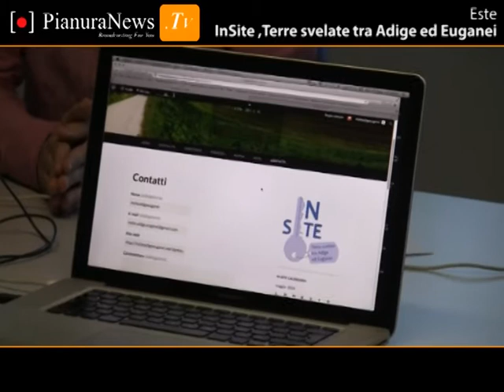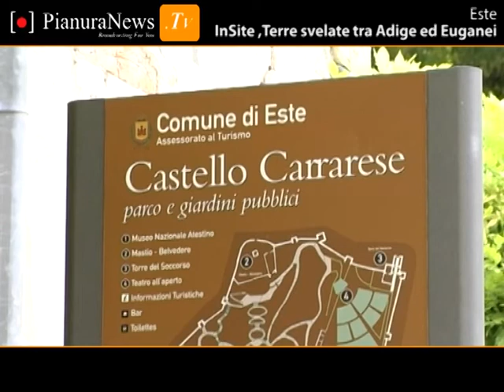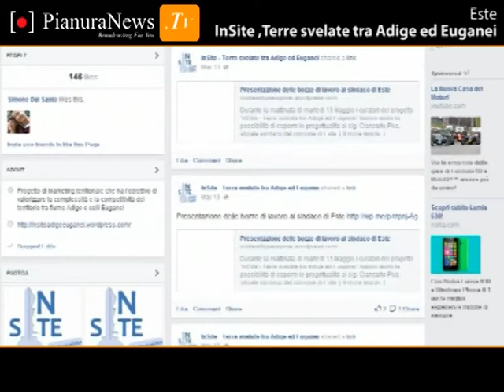InSite Terre Svelate tra Adige ed Euganei| Pianuranews.TV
Gli allievi del progetto Tecnico valutatore PIANIFICAZIONE SOSTENIBILE hanno presentato al sindaco di Este Giancarlo Piva “IN SITE terre svelate tra Adige e Euganei”, un progetto di Marketing territoriale che ha l’obiettivo di valorizzare la complessità e la competitività di questo territorio assieme ai suoi prodotti, la sua straordinaria offerta culturale e storica.